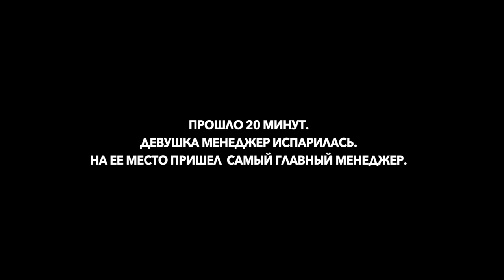Развод при покупке нового авто. Скрытая камера. Лиса Рулит. Елена Лисовская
Развод при покупке нового авто. Скрытая камера. Лиса Рулит.